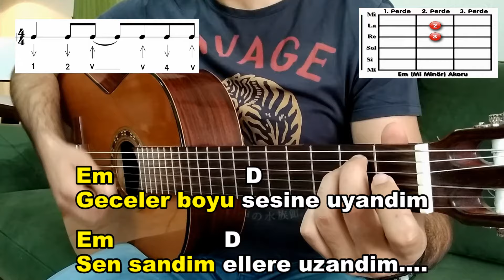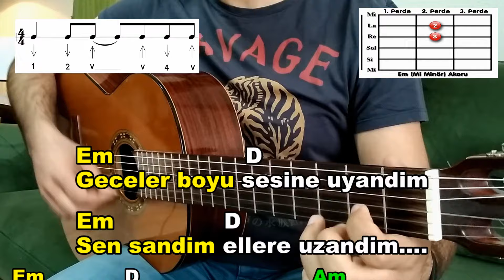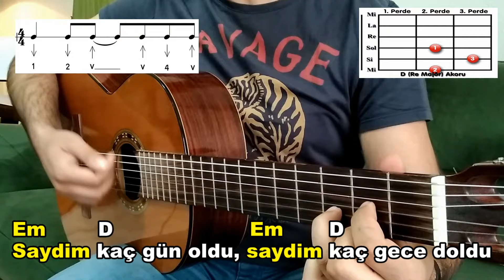Ogün Sanlısoy-Saydım |Gitar Dersi | Başlangıç Seviye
Merhaba sevgili kanal takipçilerim. Bu gün de Ogün Sanlısoy Saydım şarkısıyla karşınızdayım. Basit 3 akorlu olması sizi fazla yormayacağı gibi sizi gitar konusunda geliştireceğine inanıyorum. Akor geçişlerini ne zaman yapacağınızı renklerin değişmesiyle kolay bir şekilde  anlayacaksınız. keyifli izlemeler :)

Yiğit Erkoç